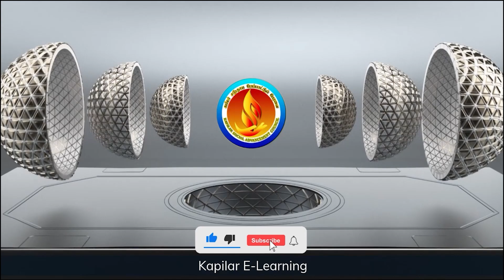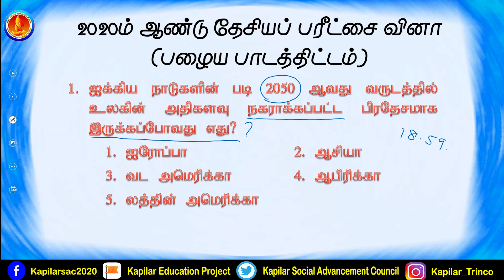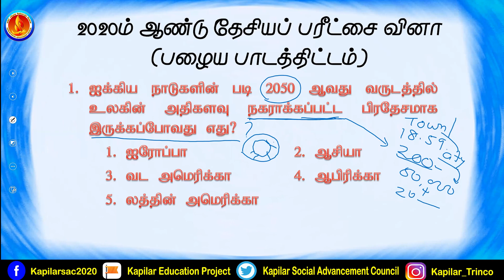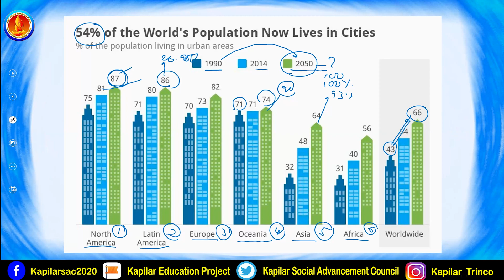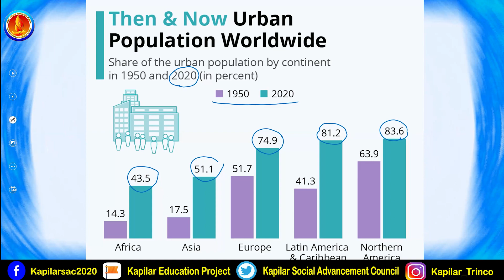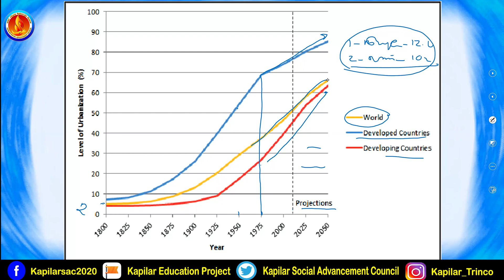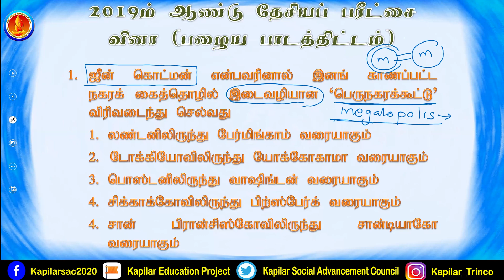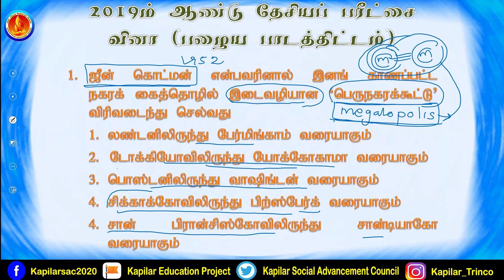நகராக்கம் - MCQ | புவியியல் | தரம் - 13